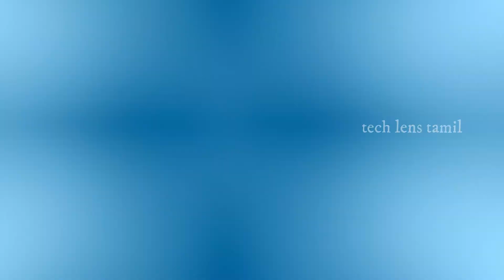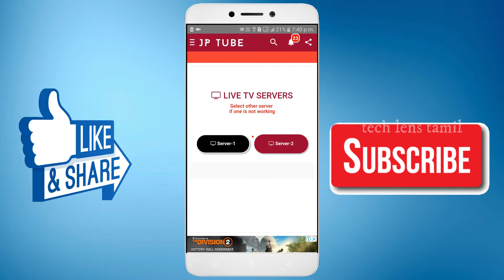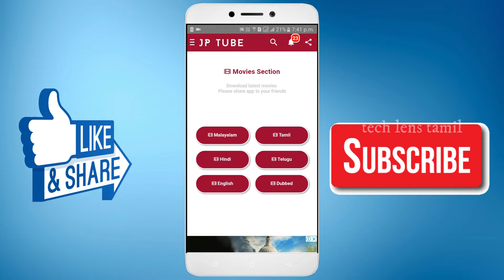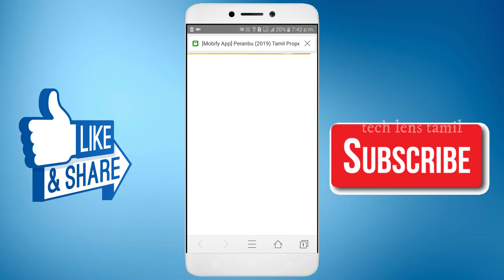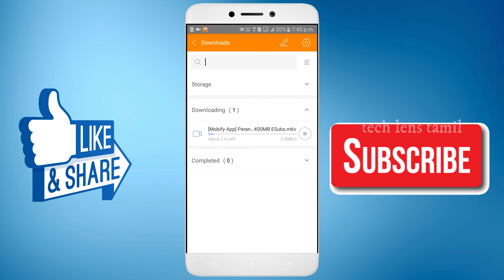BEST APPLICATION TO WATCH LIVE TV AND DOWNLOAD MOVIES PART 2[TECH LENS TAMIL]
HI GUYS TODAY WE SEE ABOUT
ALREADY IN OUR CHANNEL WE PUT A VIDEO
BEST LIVE TV AND MOVIES WATCH APPLICATION

NOW WE SEE ANOTHER APPLICATION LIKE THAT
click the link and download the application
other instructions are in the video so please watch the video fully
cm browser is used to download the movies
CM (Clean Master) Browser is a lightweight mobile browser which can protect
you from malicious threats and still give you rapid browsing speed
With the help of its video detection function, CM Browser makes
various online videos downloadable. With this amazing feature, you
can download most of the video files you want. Moreover, the Adblock
function can clean annoying pop-ups, banner ads, video ads and give you
a comfortable browsing experience.

ok guys if you like the video please